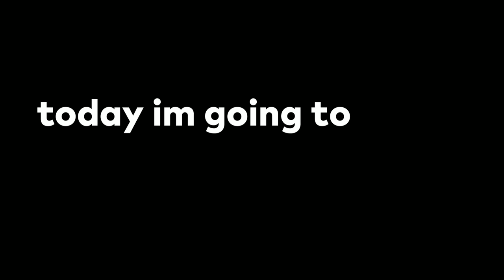MY BEST COLT BUILD 👑🔥